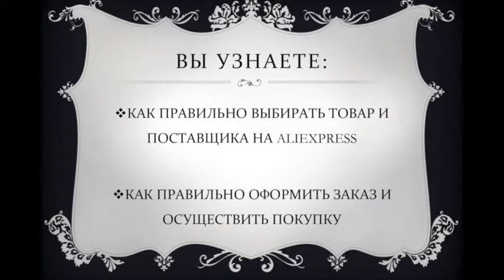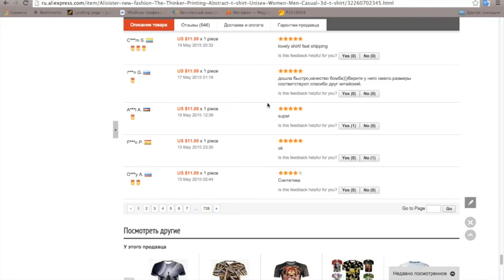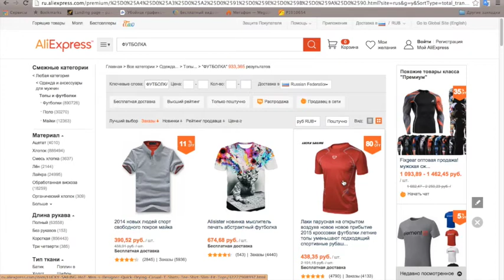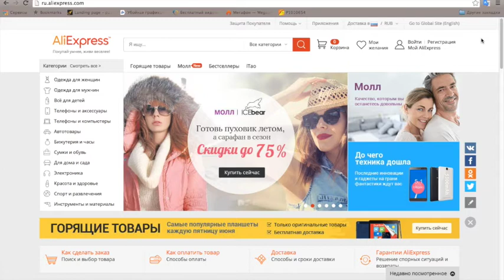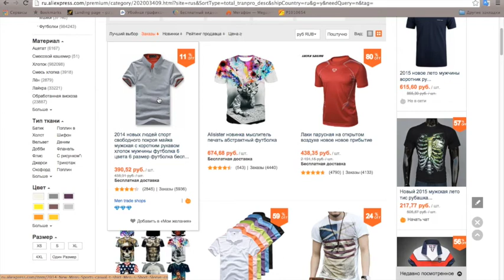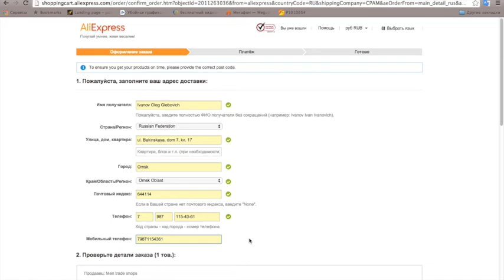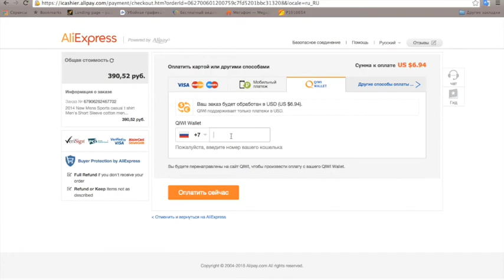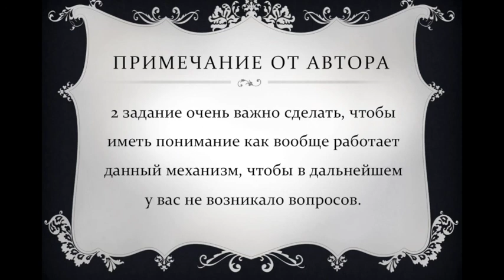Instagram без купюр УРОК 2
Пять пошаговых видео-уроков в формате HD!
Интернет-магазин в Инстаграм за 1 минуту!